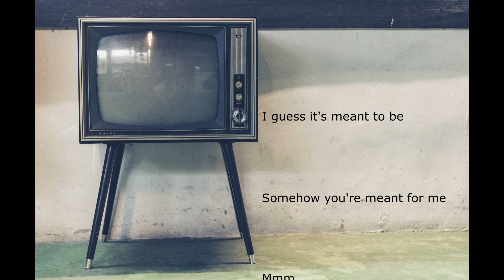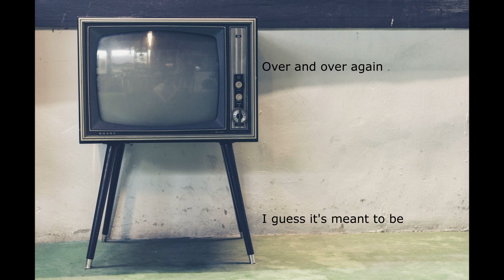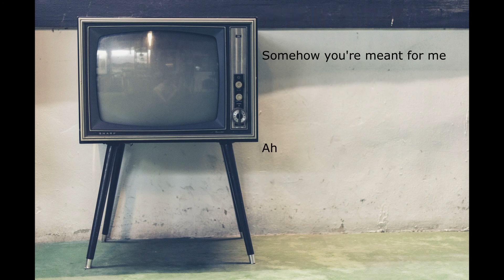(Original Song) Home To You - Hodge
Re-uploading the video due to volume issues.
This song is about falling in love with the same person over and over again.
I hope you guys enjoy the song as much as I enjoyed writing it.

P.S.
Thank you so much for the support everyone.
Subs and comments are really appreciated and it really keeps me going.
I doubt I'll make it big, but if I do, I'm buying donuts & coffee for everybody.

Tons of love from Korea.